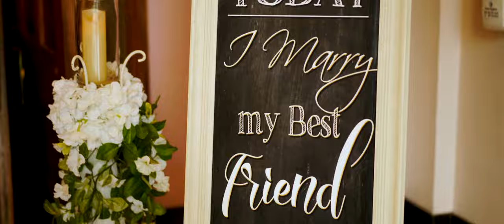Hillgrove Hotel - 'Coming Soon' Teaser Trailer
An amazing wedding film shot at Hillgrove Hotel in Ireland by Irish wedding videographer Richard Finlay of Bride and Groom Films.